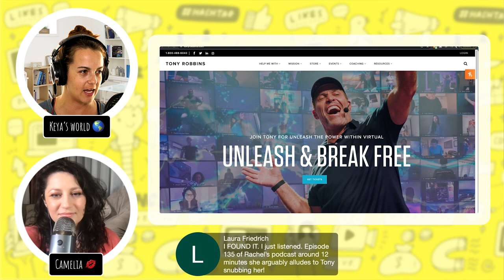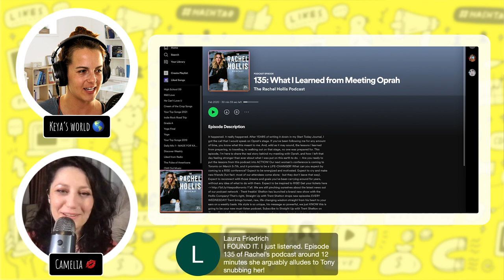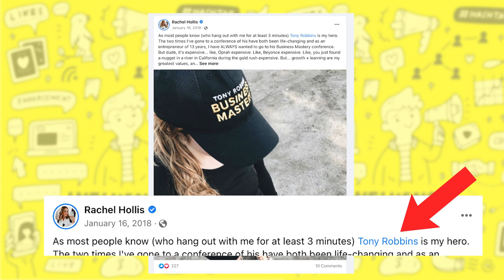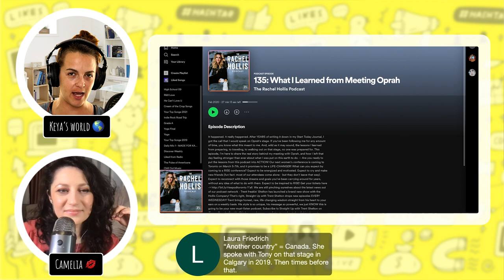Did Rachel Hollis and Tony Robbins have beef?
Our cringe-fluncer investigation team (aka our amazing viewer Laura) found an old Rachel Hollis podcast (from 2020) where she talked about being disappointed by one of her self-help heroes. Many people speculated about who the mystery man could be...many thought it was Tony Robbins. We listen to the podcast and speculate...